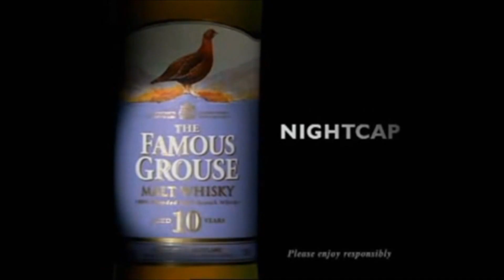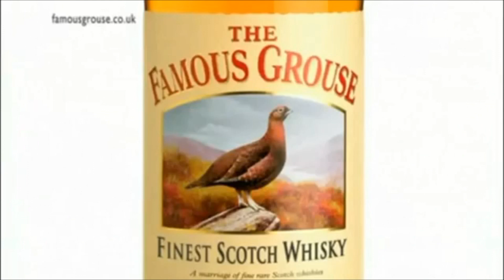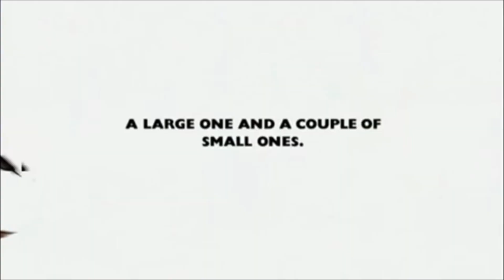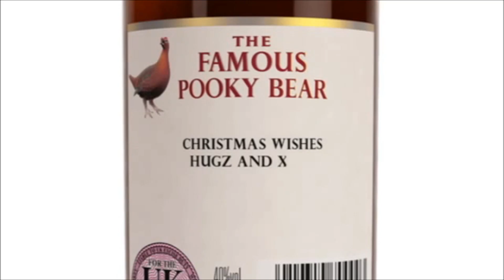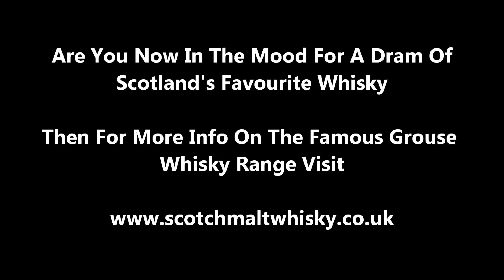The Famous Grouse 39 TV Adverts Past & Present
For over 20 years now Scotland's most famous bird, Gilbert The Famous Grouse, the iconic bird which adorns every bottle of Scotland's favourite blended whisky, has entertained us in numerous Famous Grouse TV Adverts.

I have edited together all the Famous Grouse TV adverts from over the years that I could get my hands on, 39 in total.

Over the years Gilbert has had everything thrown at him, from female admirers, Scotland's temperamental quick changing weather, he has even had the red carpet treatment yet his feathers have remained completely unruffled. The music accompanying the Famous Grouse TV ads has become equally iconic and memorable with each note of the Famous Grouse theme tune playing like a drop of whisky splashing on a xylophone, it even sounds refreshing and relaxing. There are a couple of ads from Christmas 2014 in which Gilbert didn't feature but I am pleased to say he will be the star of the two new ads this coming Christmas 2016, so sit back pour yourself a dram of your favourite Famous Grouse and enjoy the trip through The Famous Grouse TV advert archives.

If haven't got any Famous Grouse to hand and you are now in the mood for a dram of Scotland's favourite whisky then I am sure we can direct you to a Famous Grouse whisky you will enjoy.

Cheers

The Famous Grouse TV Adverts in order of appearance:

Red Carpet
Goes Down Smoothly
Nightcap Famous Grouse 10 Year Old Blended Malt
A Splendid Drop
Same Again
Extremely Rare
Mellow
Perfectly Balanced
Perfectly Composed
With Water
Unwind
On Ice
A Swift One
Time For Another
Make That A Double
A Large One And A Couple Of Small Ones
Loved By Everyone
Scotland's Favourite Whisky
Love Life
With A Couple Of Mates
Something A Bit Special
A Quiet Night In
Pre-Match Warm Up
Behind Scottish Rugby
Nice Shot
A Quality Finish
Famous For A Reason - Diamante Dog
Never Bettered
Medals No.1 In Scotland
Summer Mayfly The Famous British Summer
The Famous Grouse 12 Year Old
Silver Grouse
Midsummer Make Someone Famous Personalisation
Christmas Make Someone Famous Personalisation
A Touch of Brilliance Black Grouse Christmas 2011
A Stormy Night Black Grouse
Scotland's Favourite For 30 Years